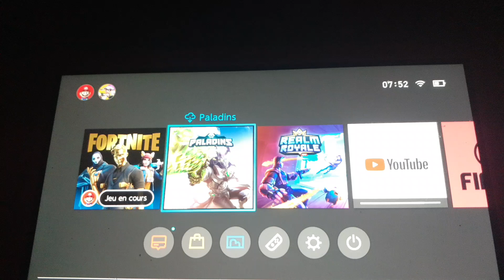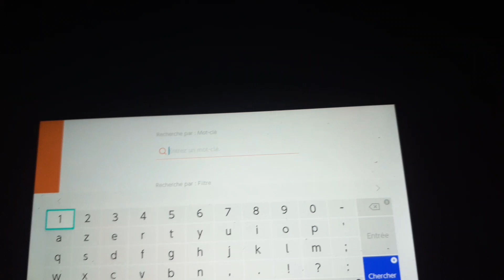Comment installer YouTube sur Nintendo switch Lite